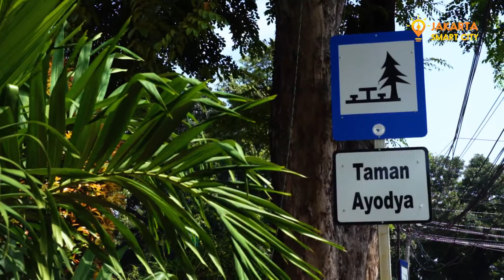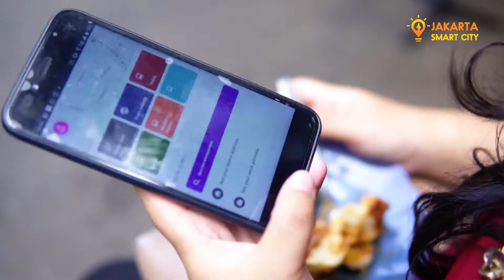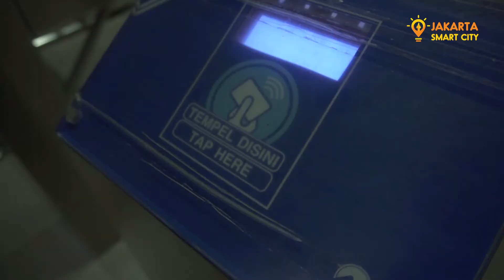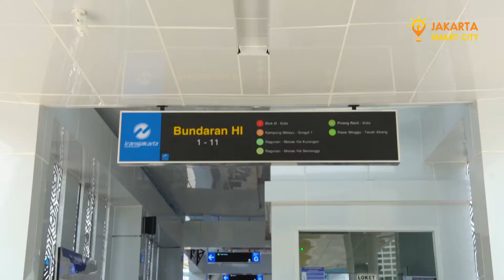SmartChallenge: JakLingko Experience, Keliling Jakarta Hanya Dengan Transportasi Umum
Dalam rangka menerima tantangan dari Pemprov DKI Jakarta untuk menggunakan transportasi di Ibukota, JSC akan membuat Smart Challenge.

Isi tantangannya adalah Smartcitizen akan ditantang untuk melakukan perjalanan dari Taman Ayodya sampai ke Bundaran HI hanya dengan naik transportasi umum yang sudah tersedia.

Sekilas info saja nih, transportasi umum di Jakarta sekarang sudah canggih lho, sudah terintegrasi juga. Apalagi dengan aplikasi Trafi kita bisa cek semua info rute-rute transportasi yang kita mau. Makanya kita mau coba rasakan sendiri kecanggihan itu dengan melakukan Smart Challenge ini.

Penasaran kan kira-kira tantangannya berhasil atau engga? Simak full videonya ya. Tersedia linknya di bio kami.